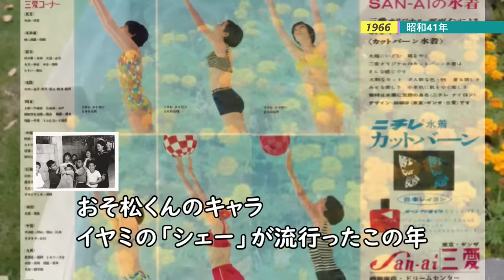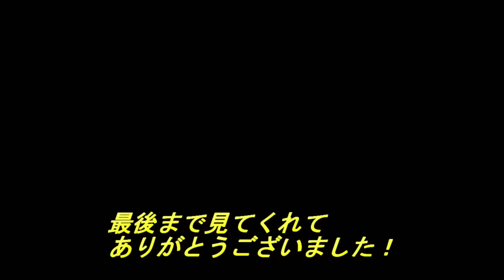【衝撃】昭和40年代に青春してた美女200人 おばあちゃん達の若い頃当時20歳の方は今は70代後半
2022年10月21日
札幌大通を散歩してきた時の様子です
札幌テレビ塔も登り札幌市を一望しました
平日の金曜日は人が少なかったです
自分が子供の時とあまり変わらない
大通を歩いてすれ違う奇麗な女性を
見たら、昔から日本の女性は奇麗だったなと
思い、昔を思い出しながら歩きました。
その中で昔のファッションについて調べ
語りました。もし良ければ
私の語り散歩にお付き合いください！

Old japanese woman